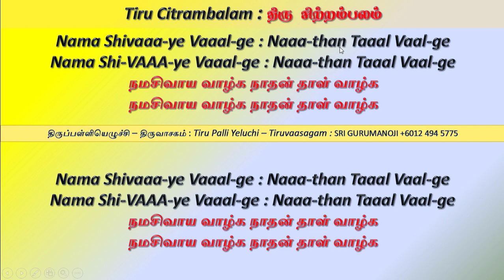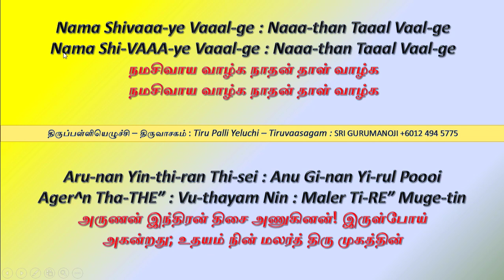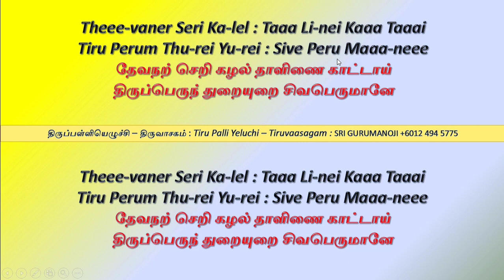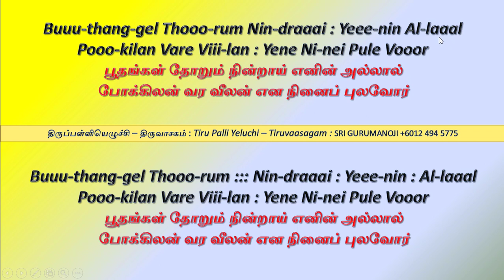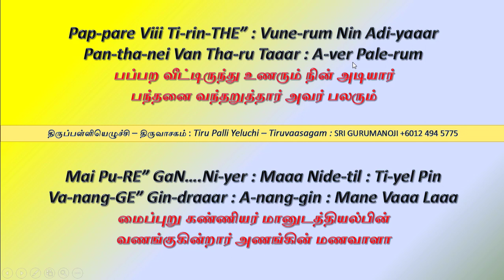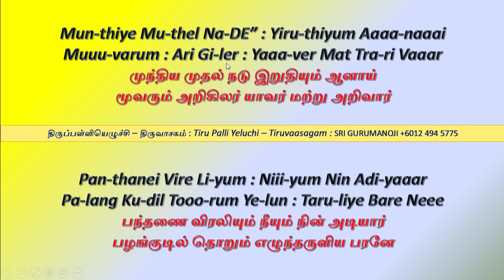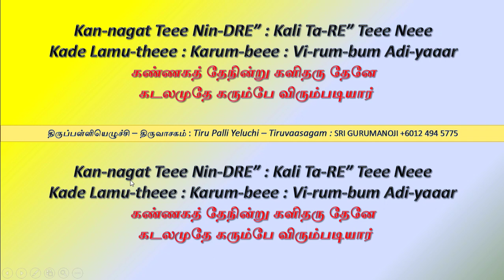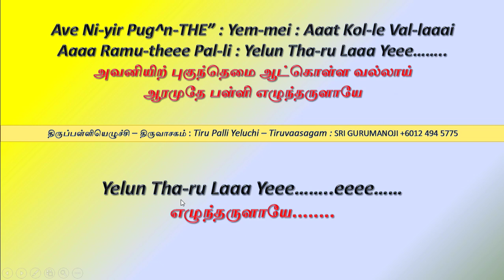திருப்பள்ளியெழுச்சி மாணிக்கவாசகர் Tirupalli Yeluchi Manikavasagar 8th Tirumurai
போற்றியென் வாழ்முத லாகிய பொருளே
  புலர்ந்தது பூங்கழற் கிணைதுணை மலர்கொண்
டேற்றிநின் திருமுகத் தெமக்கருள் மலரும்
  எழில்நகை கொண்டுநின் திருவடி தொழுகோம்
சேற்றிதழ்க் கமலங்கள் மலரும்தண் வயல்சூழ்
  திருப்பெருந் துறை உறை சிவபெருமானே
ஏற்றுயர் கொடியுடை யாய்எனை யுடையாய்
  எம்பெரு மான்பள்ளி யெழுந்தருளாயே.  1

அருணன் இந்திரன் திசை அணுகினன் இருள்போய்
  அகன்றது உதயம்நின் மலர்த்திரு முகத்தின்
கருணையின் சூரியன் எழவெழ நயனக்
  கடிமலர் மலரமற்று அண்ணலங் கண்ணாம்
திரள்நிரை அறுபதம் முரல்வன இவையோர்
  திருப்பெருந் துறையுறை சிவபெருமானே
அருள் நிதி தர வரும் ஆனந்த மலையே
  அலைகடலே பள்ளி யெழுந்தருளாயே.  2

கூவின பூங்குயில் கூவின கோழி
  குருகுகள் இயம்பின இயம்பின சங்கம்
ஓவின தாரகை ஒளியொளி உதயத்து
  ஒருப்படு கின்றது விருப்பொடு நமக்குத்
தேவநற் செறிகழல் தாளிணை காட்டாய்
  திருப்பெருந் துறையுறை சிவபெருமானே
யாவரும் அறிவரி யாய்எமக் கெளியாய்
  எம்பெரு மான்பள்ளி யெழுந்தருளாயே.  3

இன்னிசை வீணையர் யாழினர் ஒருபால்
  இருக்கொடு தோத்திரம் இயம்பினர் ஒருபால்
துன்னிய பிணைமலர்க் கையினர் ஒருபால்
  தொழுகையர் அழுகையர் துவள்கையர் ஒருபால்
சென்னியில் அஞ்சலி கூப்பினர் ஒருபால்
  திருப்பெருந் துறையுறை சிவபெரு மானே
என்னையும் ஆண்டுகொண்டின்னருள் புரியும்
  எம்பெரு மான்பள்ளி யெழுந்தருளாயே.  4

பூதங்கள் தோறும்நின் றாய்எனின் அல்லால்
  போக்கிலன் வரவிலன் எனநினைப் புலவோர்
கீதங்கள் பாடுதல் ஆடுதல் அல்லால்
  கேட்டறி யோம்உனைக் கண்டறி வாரைச்
சீதங்கொள் வயல்திருப் பெருந்துறை மன்னா
  சிந்தனைக் கும்அரியாய் எங்கள் முன்வந்து
ஏதங்கள் அறுத்தெம்மை ஆண்டருள் புரியும்
  எம்பெரு மான்பள்ளி யெழுந்தருளாயே.  5

பப்பற வீட்டிருந்து உணரும்நின் அடியார்
  பந்தனை வந்தறுத் தார் அவர் பலரும்
மைப்புறு கண்ணியர் மானுடத் தியல்பின்
  வணங்குகின்றார் அணங் கின்மண வாளா
செப்புறு கமலங்கண் மலரும்தண் வயல்சூழ்
இப்பிறப்பு அறுத்து எமை ஆண்டருள் புரியும்
  எம்பெரு மான்பள்ளி யெழுந்தருளாயே.  6

அது பழச்சுவையென அமுதென அறிதற்கு
  அரிதென எளிதென அமரரும் அறியார்
இது அவன் திருவுரு இவன் அவன் எனவே
  எங்களை ஆண்டுகொண்டு இங் கெழுந்தருளும்
மதுவளர் பொழில்திரு உத்தர கோச
  மங்கையுள்ளாய்திருப் பெருந்துறை மன்னா
எதுஎமைப் பணிகொளு மாறது கேட்போம்
  எம்பெருமான்பள்ளி யெழுந்தருளாயே.  7

முந்திய முதல்நடு இறுதியும் ஆனாய்
  மூவரும் அறிகிலர் யாவர்மற் றறிவார்
பந்தணை விரலியும் நீயும்நின்னடியார்
  பழங்குடில் தொறும்எழுந் தருளிய பரனே
செந்தழல் புரைதிரு மேனியுங் காட்டித்
  திருப்பெருந் துறையுறை கோயிலும் காட்டி
அந்தணன் ஆவதும் காட்டிவந் தாண்டாய்
  ஆரமுதே பள்ளி யெழுந்தருளாயே.  8

விண்ணகத் தேவரும் நண்ணவும் மாட்டா
  விழுப்பொரு ளேயுன தொழுப்படி யோங்கள்
மண்ணகத் தேவந்து வாழச்செய் தானே
  வண்திருப் பெருந்துறை யாய்வழி யடியோம்
கண்ணகத் தேநின்று களிதரு தேனே
  கடலமு தேகரும் பேவிரும் படியார்
எண்ணகத் தாய்உல குக்குயி ரானாய்
  எம்பெருமான்பள்ளி எழுந்தருளாயே.  9

புவனியில் போய்ப்பிற வாமையில் நாள்நாம்
  போக்குகின் றோம்அவ மேஇந்தப்பூமி
சிவனுய்யக் கொள்கின்ற வாறென்று நோக்கித்
  திருப்பெருந் துறையுறை வாய்திரு மாலாம்
அவன்விருப் பெய்தவும் மலரவன் ஆசைப்
  படவும்நின் அலர்ந்த மெய்க்கருணையும் நீயும்
அவனியில் புகுந்தெமை ஆட்கொள்ள வல்லாய்
  ஆரமு தேபள்ளி யெழுந்தருளாயே.  10